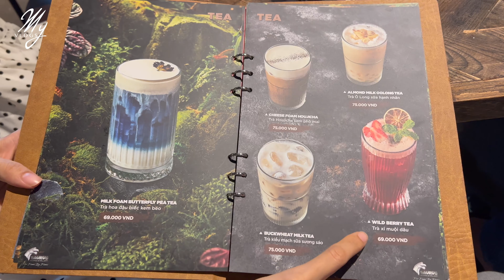Quán cà phê KHỦNG LONG 'Chịu Chơi' nhất Việt Nam - Saurus Coffee Gò Vấp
Ban đầu chỉ dự tính chi 1 tỉ đồng để làm mô hình khủng long đặt trước cửa quán cà phê, thế nhưng khi bắt tay vào thực hiện, chủ quán đã mất đến 5 tỉ để hoàn thành tác phẩm.

Bản quyền thuộc về @My Vlogs
Nghiêm cấm mọi hình thức Reup.
Copyright @MyVlogs
Please Don't Re-Up.